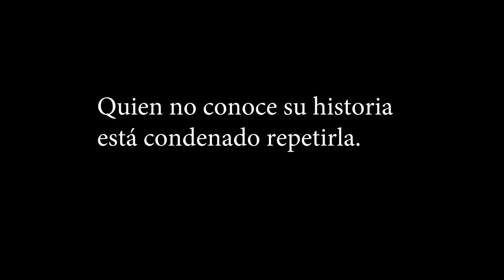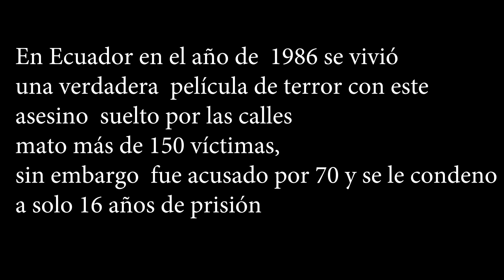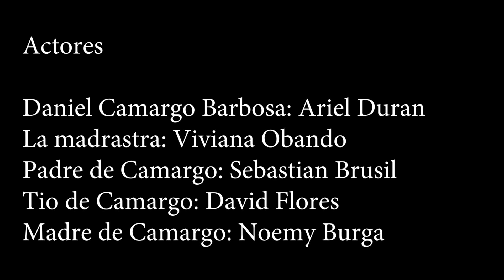Daniel Camargo Barbosa / El monstruo de los manglares / UTN / Cortometraje de psicologia.